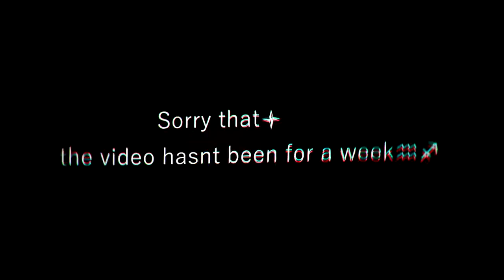waifu edit - one dance🤩[EDIT/AMV] "Quick"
12 Waifu edit
Share its vid pls
Song:
Drake - one dance [Remix]
Editing Software:
Adobe after effects 2019 [Video&Audio]
Sony vegas pro 17 [Audio&Overlays]
Adobe media encoder 2019 [Render&Visuals]
Share this vid and i give new edit🤩☄️